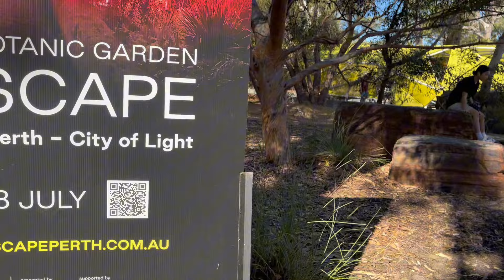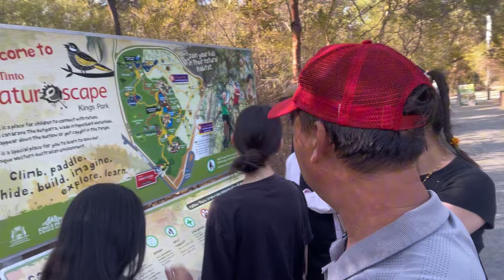လဲၤဟး kings park တၢ်လီၢ်လၢတလဲၤဘၣ်နီတဘျီတတီီၤ 2/4/24